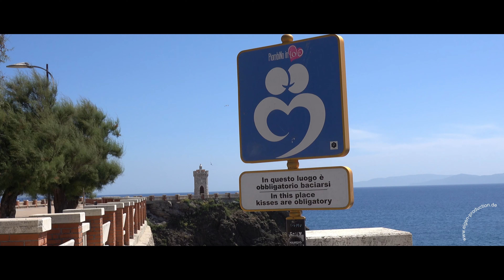PIOMBINO ein Geheimtipp in der TOSCANA - Italien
Die malerische Hafenstadt Piombino im Herzen der Toscana ist vielen bekannt als Durchgangsstation auf dem Weg auf die Insel Elba.

Die historische Altstadt mit ihren mittelalterichen Befestigungsanlagen und besonders der Hafen Porto Felesia sind absolut einen Besuch wert. Piombino ist somit abseits der großen Touristenzentren in der Toskana ein echter Geheimtipp.

Wir verbrachten einige Tage auf einem nahe gelegenen Campingplatz und hatten dabei etwas Zeit, durch die Gassen und den Hafen zu schlendern.

Vielen Dank schon mal für's Anschauen, Teilen, Liken und Kommentieren ;-)

Quelle: Artlist